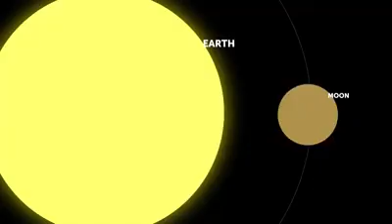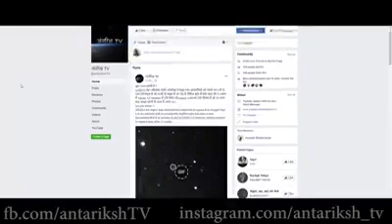पृथ्वी का जन्म कैसे हुआ और चाँद कहाँ से आया जानकर हैरान रह जाओगे